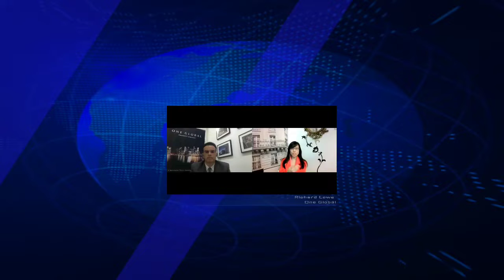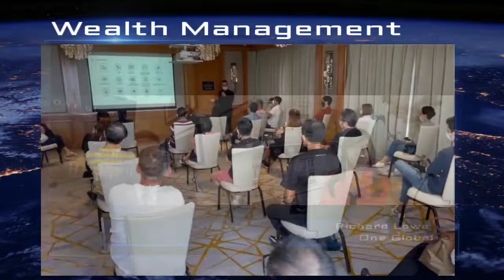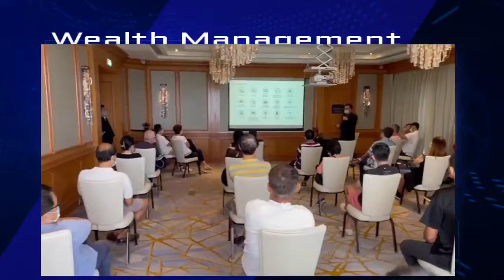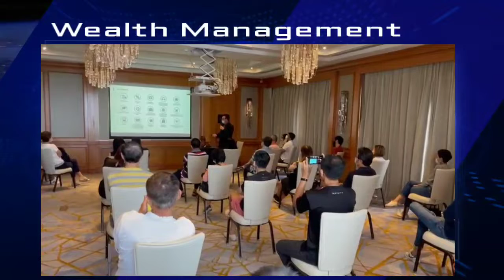Wealth Management | Living Again Post - Pandemic by Richard Lowe (One Global Expat) | Episode 3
Here is a short podcast series on Wealth Management: Living Again Post - Pandemic by Richard Lowe, the director of One Global Expat. (CEA registration number: R053377J)

Richard has lived in Asia for the last 28 years; the last 26 years have been spent in Singapore. In this episode, Richard shared the key insights on the UK property market and important considerations for local investors to take note of when investing in overseas property. Tune in for more details!

Credits to:
GDM-Dmetropolis™
Tinyurl.com/TALKABOUTLIFE"